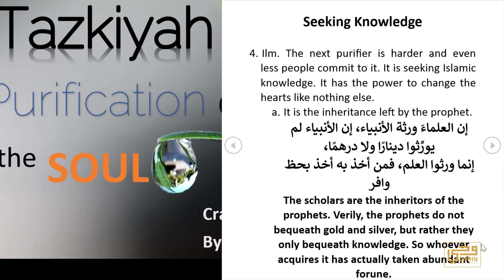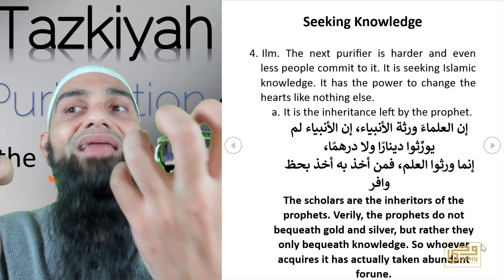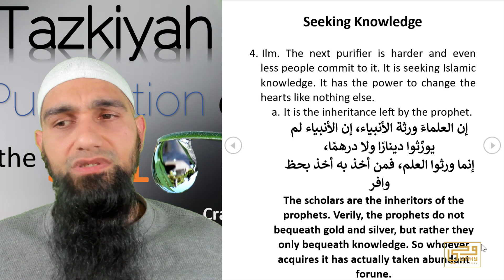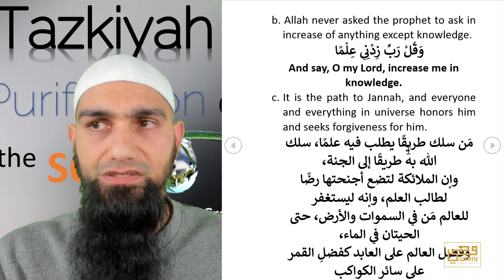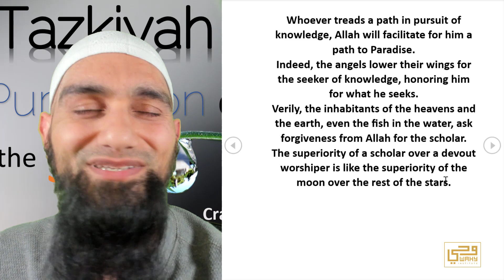Tazkiyah 101 - Fourth Greatest Purifier - Seeking Islamic Knowledge - Imam Hassan Raza